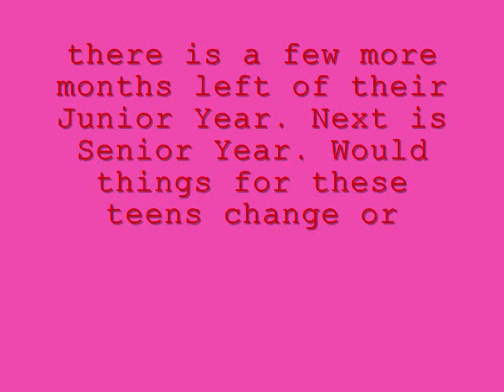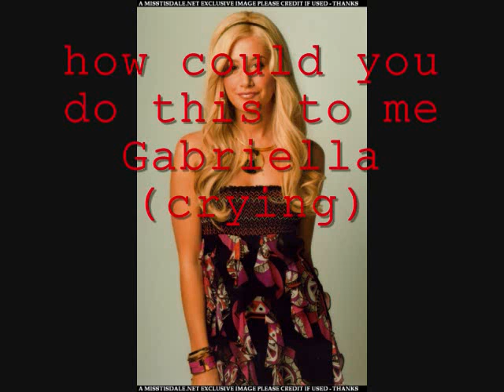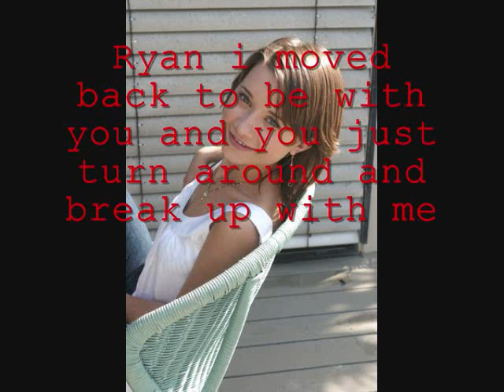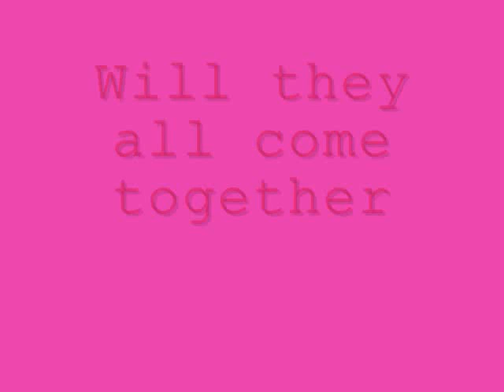HSM 3 trailor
the first episode will be out soon
i am doing a valentines day
any ideas